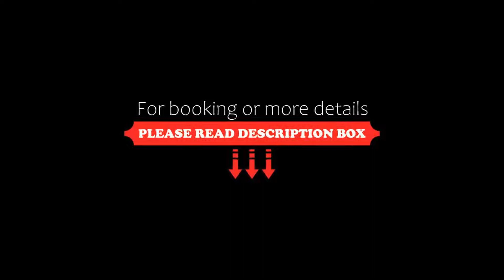Hôtel de l'Horloge, Avignon, France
About Property:
You're eligible for a Genius discount at Hôtel de l'Horloge! To save at this property, all you have to do is sign in.
This hotel is set in a 19th-century building overlooking the picturesque Place de L'Horloge, in the centre of Avignon. It offers stylish rooms with free WiFi access. The hotel is a 2-minute walk from the Papal Palace.
The Hôtel de l'Horloge's rooms are decorated with antique furn...
Property Type: Hotel
Address: 1 Rue Félicien David - Place de l'Horloge, 84000 Avignon, France
Searching For
1. Hôtel de l'Horloge - Avignon - France
2. Hôtel de l'Horloge - Avignon - France Address
3. Hôtel de l'Horloge - Avignon - France Rooms
4. Hôtel de l'Horloge - Avignon - France Amenities
5. Hôtel de l'Horloge - Avignon - France Offers and Deals
Audio Credit:
Track Title: Blank Slate
Artist: VYEN